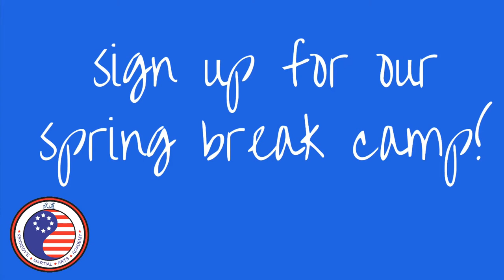A DAY AT KMAA SUMMER CAMP! || KMAA Vlog #6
We are very excited to see where this vlog goes! This vlog is about our summer camp program, where are spend the summer hanging out with the kids!
- Kennedy’s Martial Arts Academy

A huge shout-out to Sabeom Nim Patrick Kennedy, Sabeom Nim Marie Kennedy, Sabeom Nim Shaina Kennedy, and to all who helped us to create this vlog!

Special shoutout to Parveen for editing this vlog!

By: Kronicle

Credits:
Daniel Carparelli- Filming & Social Media Coordinator
Erin Kennedy- Assistant to Filming & Director of Opportunities
Isabella Lamonaca- Editing & Promotional Materials
Ayesha Mirza- Social Media Coordinator, Promotional Materials, & YouTube Manager
Jasmin Mundi- Editing & Input/Output Director
Parveen Mundi- Filming, Promotional Materials, & YouTube Manager
Bianca Torres- Social Media Coordinator